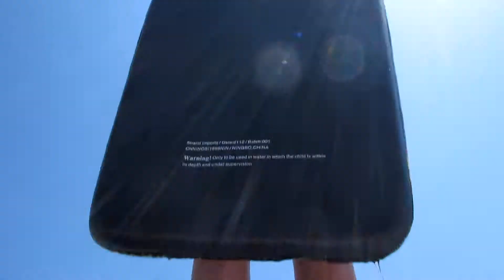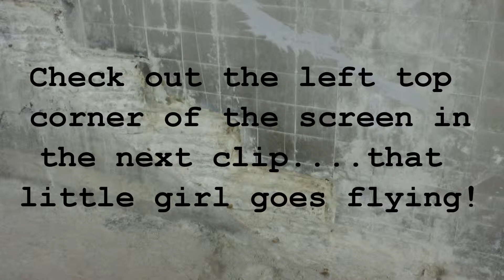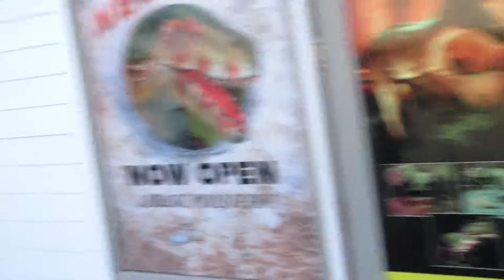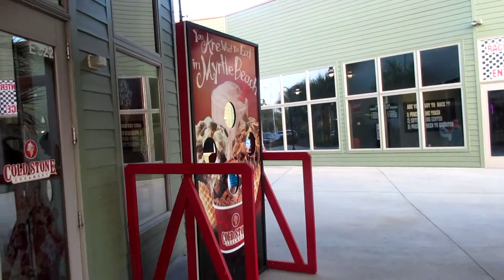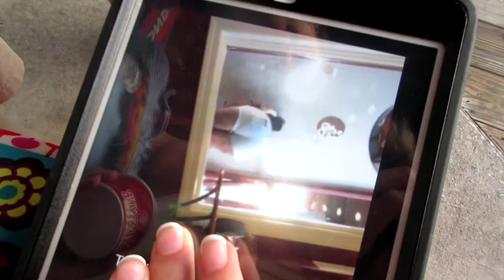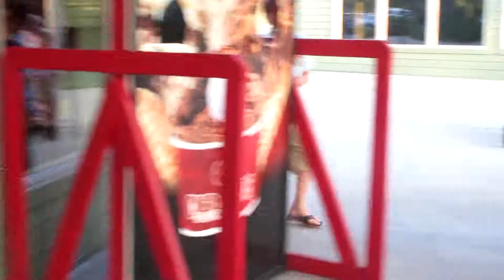IT'S A DINOSAUR BUTT at Myrtle Beach DAY 2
Day 2 of our June 2015 Myrtle Beach, SC vacation. It's a day full of the beach, pool, creepy fish, hungry ducks and dinosaur butts!